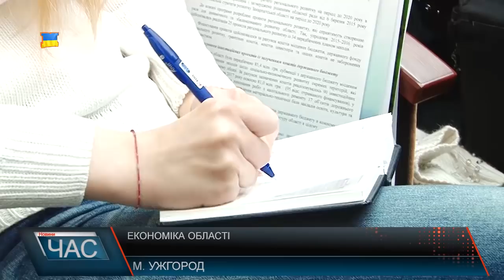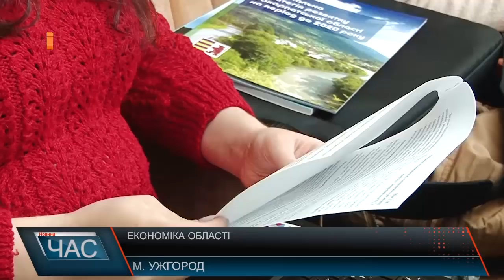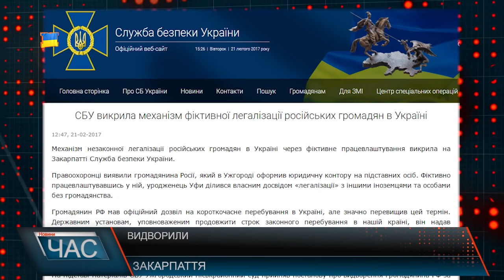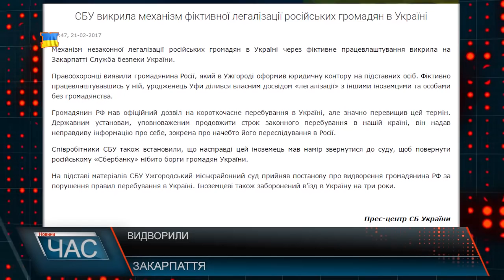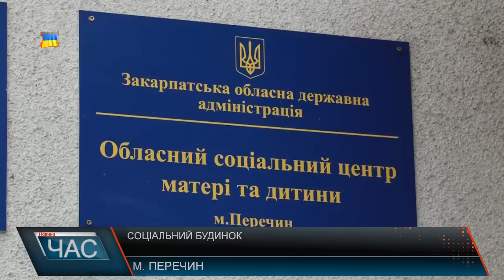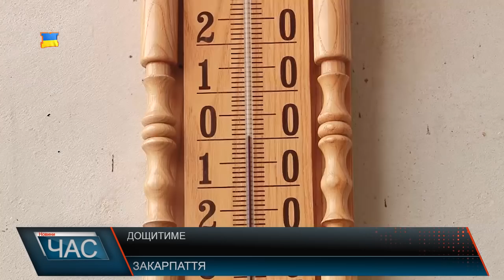М-Студіо Hовини Закарпаття за 21 лютого 2017 року